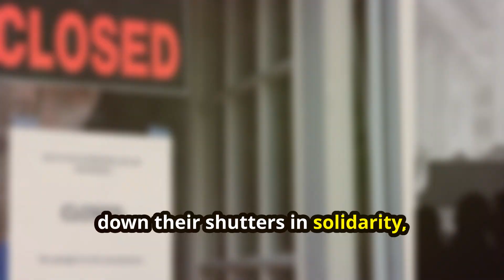Chaos in Kashmir: Economic Crisis Sparks Deadly Protests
"Explore the tumultuous landscape of Kashmir as an economic crisis ignites a wave of deadly protests, plunging the region into chaos. This gripping narrative delves into the heart of the conflict, where simmering grievances and socioeconomic disparities boil over into mass demonstrations and violent clashes. Against the backdrop of a struggling economy, exacerbated by political instability and regional tensions, Kashmir becomes a powder keg of unrest. As protests escalate, the specter of violence looms large, with casualties mounting and communities torn apart by the strife. Amidst this turmoil, questions of autonomy, identity, and justice fuel the flames of dissent, challenging authorities and resonating across international borders. In this volatile landscape, the repercussions of the economic crisis reverberate far beyond Kashmir, reshaping the trajectory of the region and testing the resilience of its people."